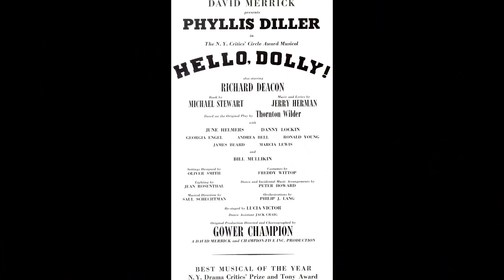The Life and Tragic Ending of Richard Deacon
Mini bio of the life of actor Richard Deacon who is probably most famous for playing supporting roles in television shows such as The Dick Van Dyke Show, Leave It To Beaver, and The Jack Benny Program